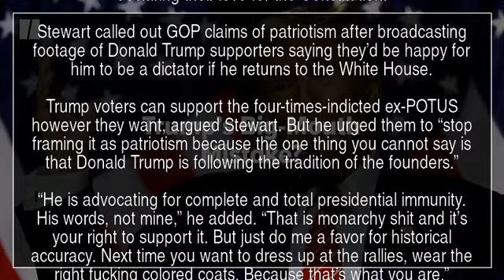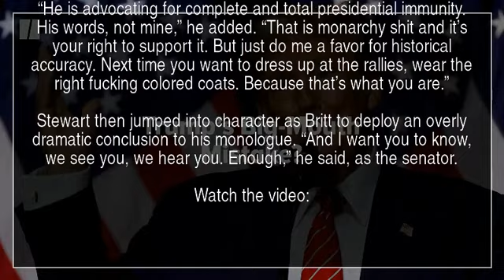Jon Stewart Taunts Sen. Katie Britt With 1 Burning Question About Her Biden Speech | YT News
“The Daily Show” host Jon Stewart on Monday highlighted one of the weirder moments from Sen. Katie Britt’s (R-Ala.) widely mocked rebuttal to President Joe Biden’s State of the Union address that he felt “didn’t get as much attention” as it should have done.

“Who smiles when they say the line ‘steeped in the blood of patriots’?” he asked.

Stewart suggested it was “just one more entry in the Republican mythology that they are the inheritors of the American revolutionary tradition, that they somehow are more American-y than non-Republican Americans.”

The comedian aired one supercut of Republicans claiming they are “real Americans” and then another montage of conservatives declaring their love for the Constitution.

Stewart called out GOP claims of patriotism after broadcasting footage of Donald Trump supporters saying they’d be happy for him to be a dictator if he returns to the White House.

Trump voters can support the four-times-indicted ex-POTUS however they want, argued Stewart. But he urged them to “stop framing it as patriotism because the one thing you cannot say is that Donald Trump is following the tradition of the founders.”

“He is advocating for complete and total presidential immunity. His words, not mine,” he added. “That is monarchy shit and it’s your right to support it. But just do me a favor for historical accuracy. Next time you want to dress up at the rallies, wear the right fucking colored coats. Because that’s what you are.”

Stewart then jumped into character as Britt to deploy an overly dramatic conclusion to his monologue. “And I want you to know, we see you, we hear you. Enough,” he said, as the senator.

Jon Stewart Katie Britt Donald Trump YTNews YT News Youtube news News Daily news Sports news Political news Economic news Cultural news International news Hot news YT news Youtube News Iran news World news Special news Analytical news Election news Technology news Entertainment news Israel news